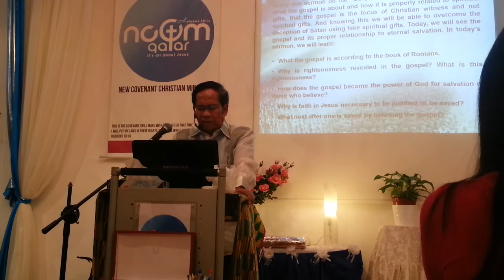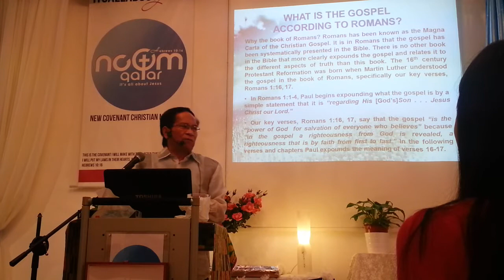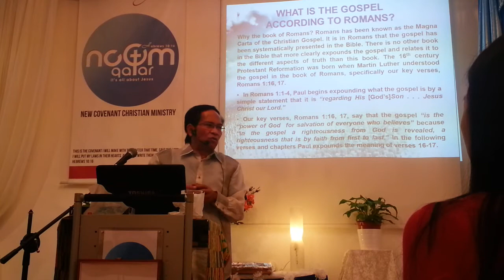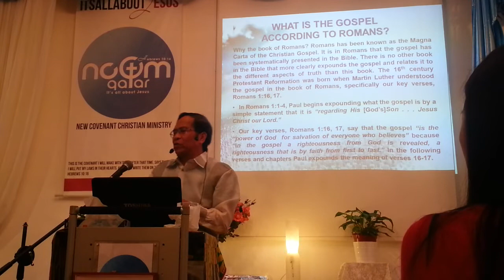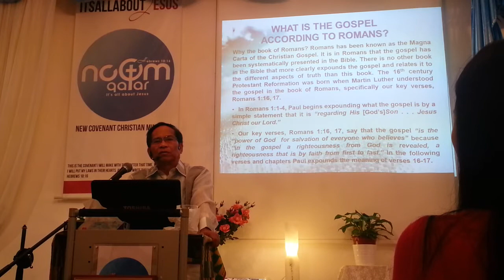The Gospel and Salvation Part 1 - Historical Redemptive Approach.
Pastor Mar Bermejo preached the gospel and salvation to New Covenant Christian Ministry (NCCM).